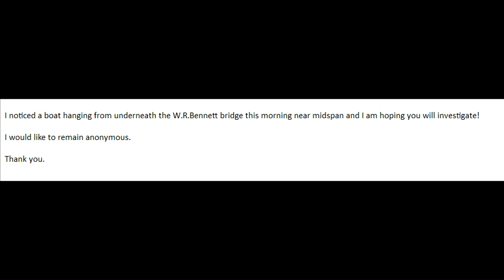Boat hanging from WRB Bridge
Local engineers take boating to a whole new level by suspending a motorboat from the W.R. Bennett Bridge Monday, March 7, 2011. Castanet's Kelly Hayes reports.